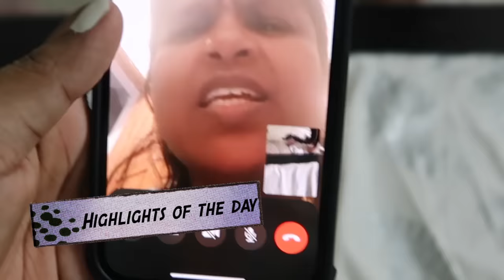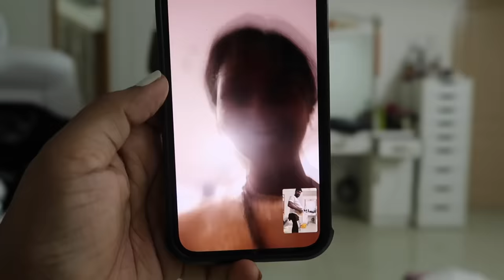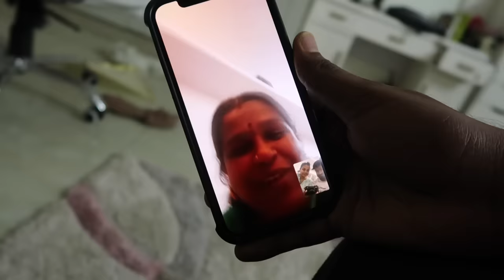Pregnancy delivery time! 🫨😂 Don’t miss this funn challenge 😂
Yess it is Pregnancy delivery time 😂 you shouldn’t miss this funn challenge! After so many house finally ram is delivering his baby the watermelon! And we all have taste it 😂 Lol! People who watched the previous video knows how hilarious it was and how jaanu made ram suffer 😂 But its worth it 😂